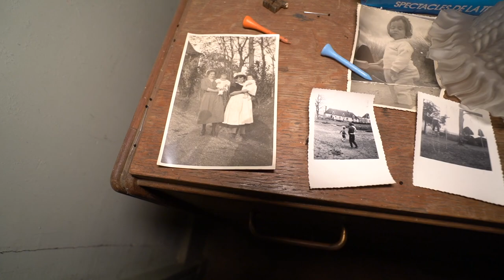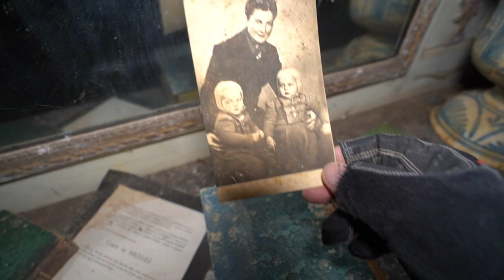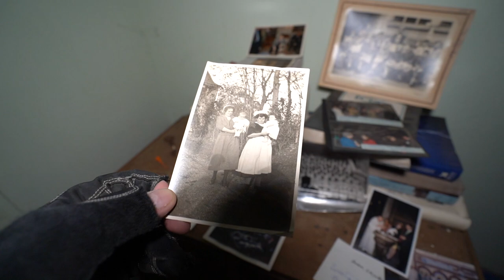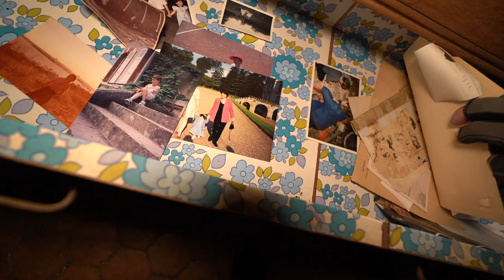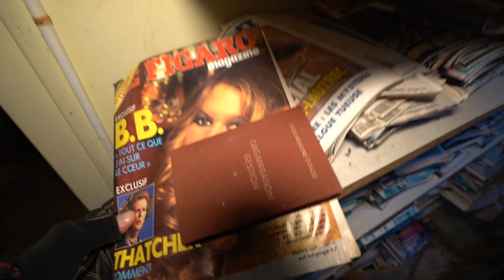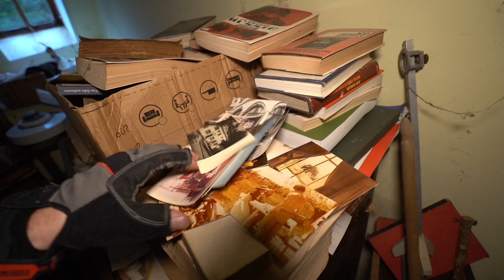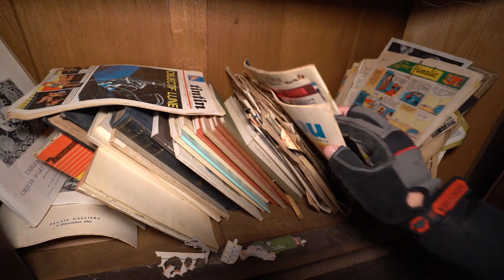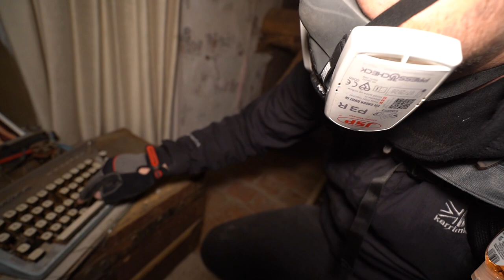Abandoned Château 18th Century | Owned by KING OF FRANCE secretary| Palace of Versailles | Castle.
Assassin’s Creed is a large 18th-century castle in France. It sits in the centre of a large and ancient estate. We visited Château Assassin’s Creed in the summer of 2020, as we explored many beautiful French château.

The château was built by a distinguished family which owns much land in France. Interestingly historical accounts indicate they had been wealthy and important since records began. In the early days, they were lords, knights and aldermen. Subsequently, there were also more recent military figures. These include a regimental captain and a lieutenant. In fact, many family members entered army service, earning awards and medals. One member of the family was even secretary to the king. This house was their grand home, befitting of their grandeur.

This family aspired to imitate the Palace of Versailles. Château Assassin’s Creed stands at the heart of once-grand gardens. Originally there were several fountains. The estate also includes a farm, as well as a stable block next to the château. The house has an entry within the historical monuments register.

WHY WAS THIS BEAUTIFUL CASTLE ABANDONED?
The family still lives on today, elsewhere. Correspondingly It is a mystery why the château lays empty and neglected. Some postulate that inheritance fees were so high the heirs could not claim the château. Perhaps restoration fees prevented an insurmountable hurdle. It is also possible that the maintenance costs were simply deemed too high. Whatever the reason, the family chose to live elsewhere.

IF YOU WISH TO BUY US A PIZZA THEN HERE IS THE LINK TO AWE PIZZA LINK LOVE YA ALL!!!

📦 IF YOU WISH TO SEND US ANYTHING, WE WILL OPEN ON THE LIVE CHATS. ADDRESS IS...
ROCHESTER
ME1 9PJ

Drop an email if interested in Merch!!!